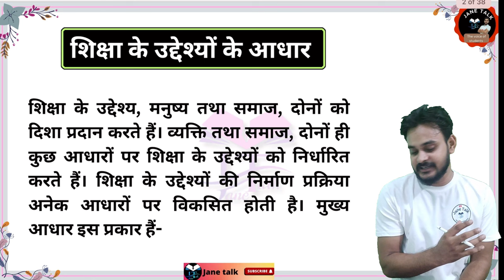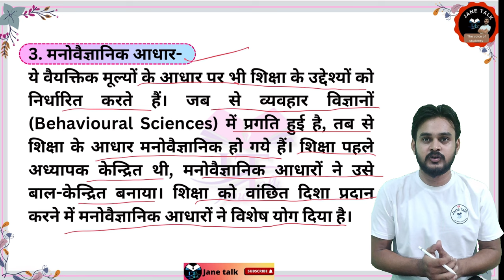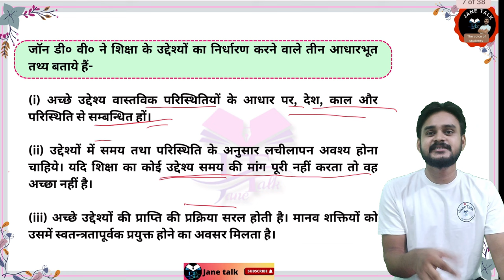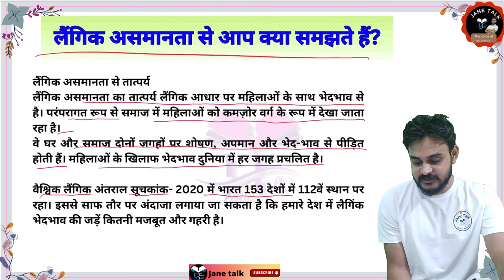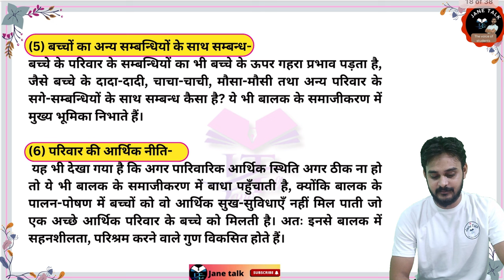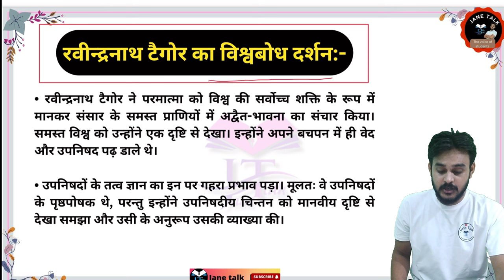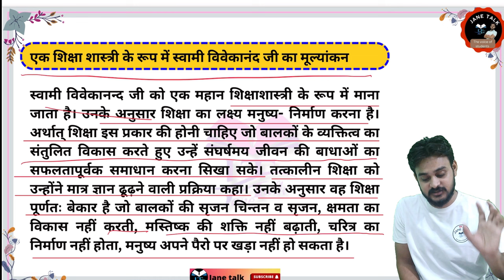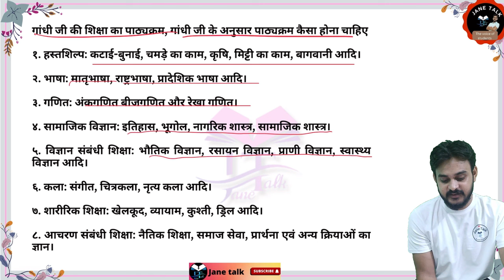बुंदेलखंड विश्वविद्यालय झांसी b.Ed 1st year मैराथन वीडियो -1 इसी में से आएंगे सारे प्रश्न BU JHANSI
बुंदेलखंड विश्वविद्यालय झांसी b.Ed 1st year मैराथन वीडियो -1 इसी में से आएंगे सारे प्रश्न

बुंदेलखंड विश्वविद्यालय झांसी b.Ed प्रथम वर्ष विषय-2 शिक्षा का दार्शनिक परिप्रेक्ष्य philosophical perspective of education

2. वेदांत शिक्षा दर्शन, वैदिक काल में शिक्षा, वैदिक काल में शिक्षा का अर्थ अवधारणा, उद्देश्य, विशेषताएं

बौद्ध  शिक्षा दर्शन,  बौद्ध काल में शिक्षा, बौद्ध काल में शिक्षा का अर्थ अवधारणा, उद्देश्य, विशेषताएं

इस्लामिक अथवा मुस्लिम शिक्षा दर्शन, इस्लामिक काल में शिक्षा, इस्लामिक काल में शिक्षा का

3. भारतीय दार्शनिक विचारक की शिक्षा में योगदान

झांसी विश्वविद्यालय के सभी बच्चों के लिए ग्रुप

B.Ed 2nd year full course
B.Ed 1 st paper full syllabus
Bundelkhand University
B.Ed subject details
bed syllabus,bundelkhand university syllabus,
b.ed syllabus,
bundelkhand university entrance exam syllabus,
bundelkhand university entramce exam syllabus 2023,
bundelkhand university bed 1st year paper,
up bed syllabus,
bed 1st year syllabus,
bundelkhand bed1st year exam pattern and syllabus,
bed 1st year books for bundelkhand university,
bu bed syllabus 2023,
bundelkhand university bed course syllabus,
bundelkhand university bed yearly exam date 2023,
bundelkhand university bed annual exam 2023